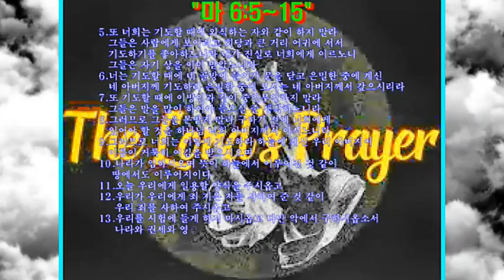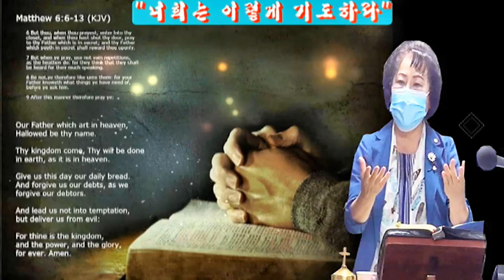설교/"너희는 이렇게 기도하라"(김옥주 목사/사역문의:010-8705-4405/시온성교회 금요집회/2020년7월31일)